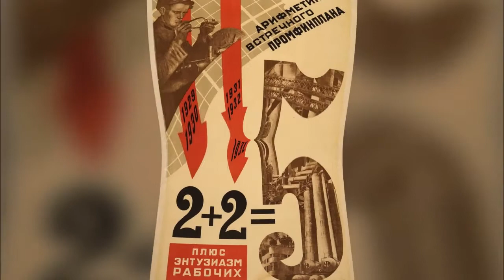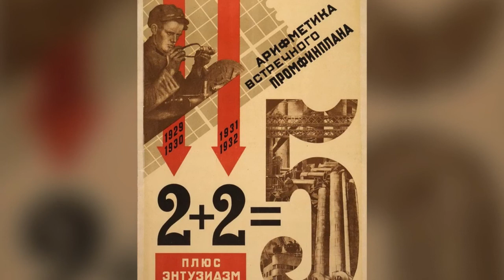1984 di G. Orwell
Uno dei brani più celebri dell'opera immortale di Orwell. Il protagonista, Winston Smith, che aveva scritto nel suo diario che "2+2 fa quattro", viene torturato a lungo, ed è costretto ad ammettere che se il partito dice che 2+2 fa cinque, allora quella è la verità, anche se si tratta di una realtà illogica e contraddittoria. Il bersaglio polemico di Orwell, come in Animal Farm, è il totalitarismo sovietico di Stalin.